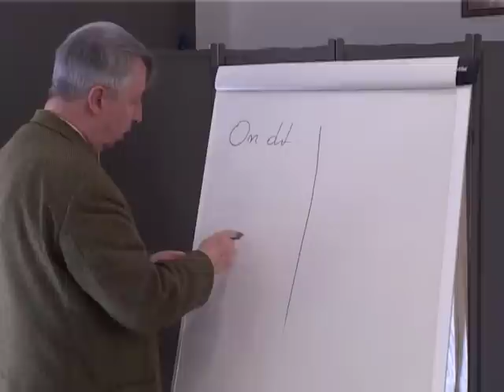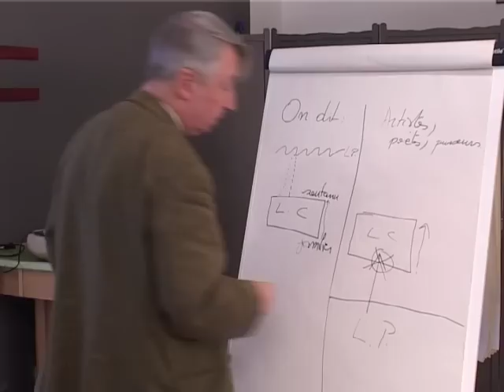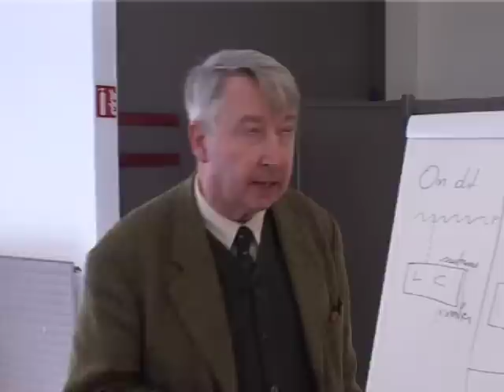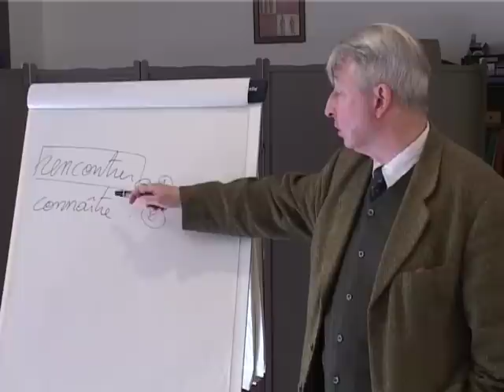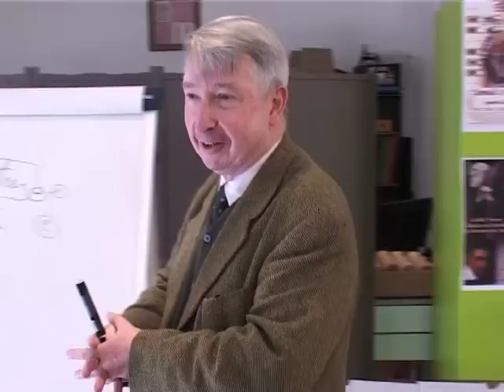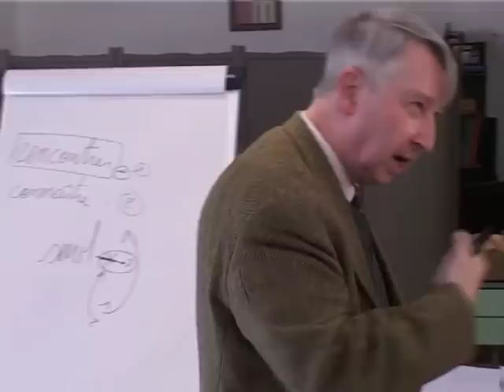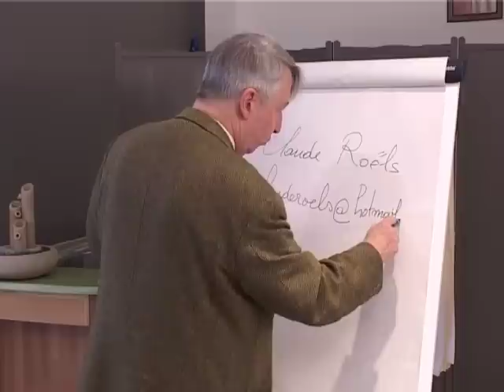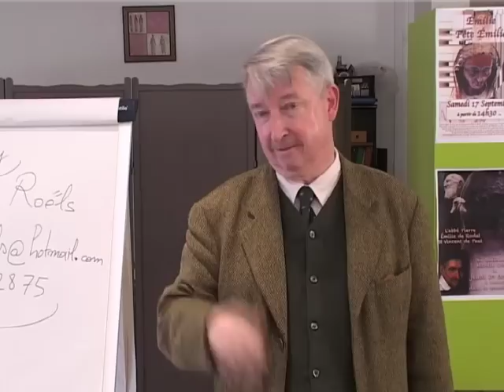CLAUDE ROELS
À l'invitation de Me Claudette Bouaziz, directrice de la maison de retraite Émilie de Rodat,  Claude Roëls est intervenu auprès des équipes soignantes sur le thème de  "la poésie au quotidien".
Claude Roëls est professeur de philosophie à l'institut musulman de la mosquée de Paris et en classes préparatoires. Il est le traducteur de Goethe et de Heidegger.
Il a participé à l'ouvrage de Bruno Sari (peintre) et du docteur Patrick Dewavrin :"la vie enfouie".
Pour rappel, ce livre est composé des peintures de résidents atteints de la maladie d'Alzheimer ou démences apparentées, ainsi que des phrases poétiques dites au cours des ateliers d'art thérapie de Bruno Sari.